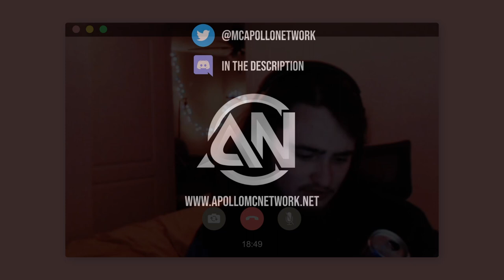Dragon Block Apollo Jolly 2022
A video covering the details of the Jolly 2022 Event!

Chapters:
Intro 0:00
Event Introduction 0:55
New Event Boost 1:20
Spawn & Quest-Line 1:57
Event Start and End Date 2:22
Event Cosmetics 4:09
Jolly Rank, Crate, and Titles 5:03
Jolly Textures 5:40
Thank You 6:23
Life Is Good 8:00
Outro 8:58